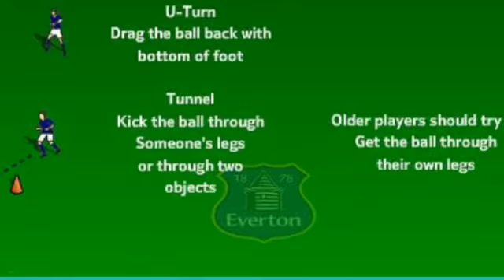Everton America Tiny Toffees Winter 2015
Our New Tiny Toffees Session Starts January 10th